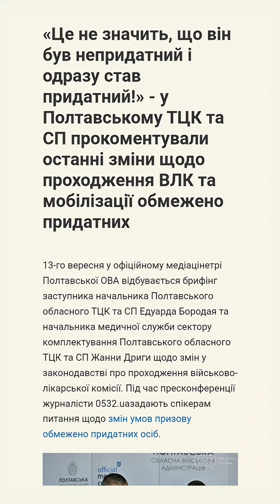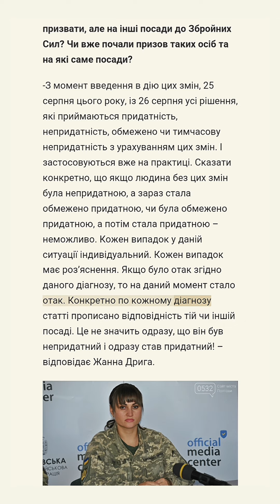«Це не значить, що він був непридатний і одразу став придатний!» - у Полтавському ТЦК та СП ...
«Це не значить, що він був непридатний і одразу став придатний!» - у Полтавському ТЦК та СП прокоментували останні зміни щодо проходження ВЛК та мобілізації обмежено придатних

13-го вересня у офіційному медіацінетрі Полтавської ОВА відбувається брифінг заступника начальника Полтавського обласного ТЦК та СП Едуарда Бородая та начальника медичної служби сектору комплектування Полтавського обласного ТЦК та СП Жанни Дриги щодо змін у законодавстві про проходження військово-лікарської комісії. Під час пресконференції журналісти 0532.uaзадають спікерам питання щодо змін умов призову обмежено придатних осіб.

-Останні зміни визначають: ті військовозобов’язані, які раніше були обмежено придатними, тепер їх можуть призвати, але на інші посади до Збройних Сил? Чи вже почали призов таких осіб та на які саме посади?

-З момент введення в дію цих змін, 25 серпня цього року, із 26 серпня усі рішення, які приймаються придатність, непридатність, обмежено чи тимчасову непридатність з урахуванням цих змін. І застосовуються вже на практиці. Сказати конкретно, що якщо людина без цих змін була непридатною, а зараз стала обмежено придатною, чи була обмежено придатною, а потім стала придатною – неможливо. Кожен випадок у даній ситуації індивідуальний. Кожен випадок має роз’яснення. Якщо було отак згідно даного діагнозу, то на даний момент стало отак. Конкретно по кожному діагнозу статті прописано відповідність тій чи іншій посаді. Це не значить одразу, що він був непридатний і одразу став придатний! – відповідає Жанна Дрига.

-А чи є перелік посад, на які можуть бути мобілізовані ці люди?

-Є офіційний наказ на 450 сторінках, відповідно до якого ми по кожному конкретному випадку ми дивимося і приймаємо відповідне рішення, - пояснює начальник медичної служби.

-Єдиною особливістю є, що зараз висновки про придатність будуть прийматися на конкретну спеціальність. Наприклад, на танкіста людина може бути непридатна, але стрільцем у піхотному батальйоні може бути, - додає Едуард Бородай.

Стежте за усіма новинами у нашому Telegram.